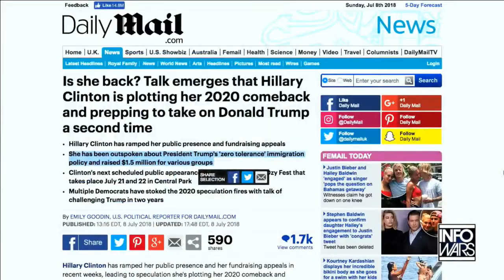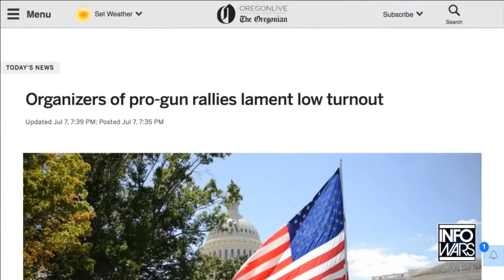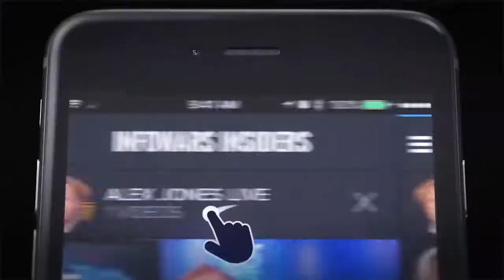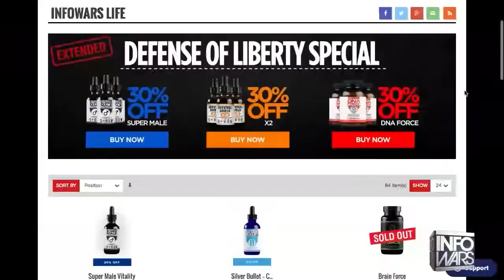Does Louis Farrakhan Support Donald Trump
Farrakhan knows Trump is what's best for the country.